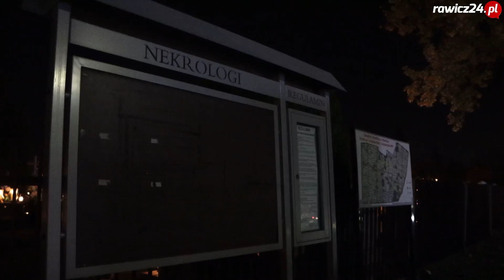Wszystkich Świętych 2022. Spacer po rawickim cmentarzu po zmroku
Więcej na rawicz24.pl